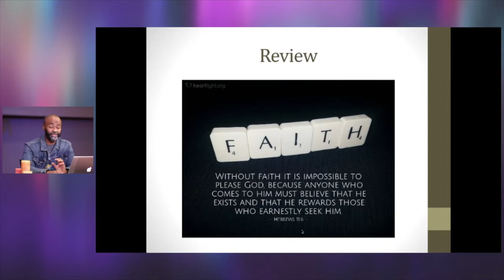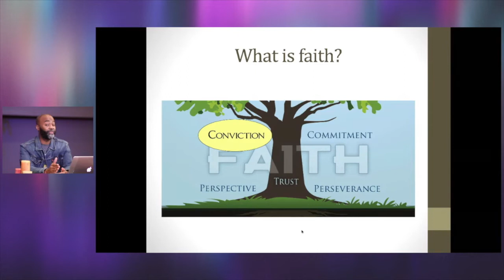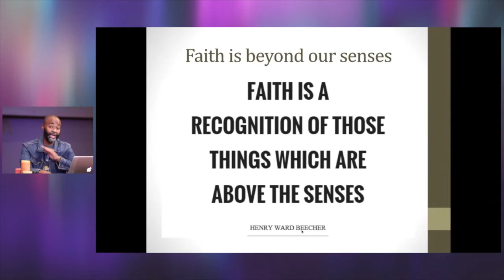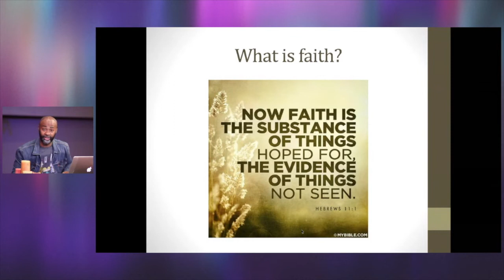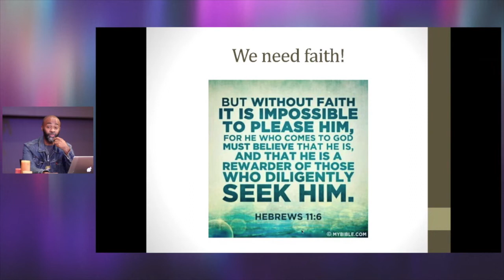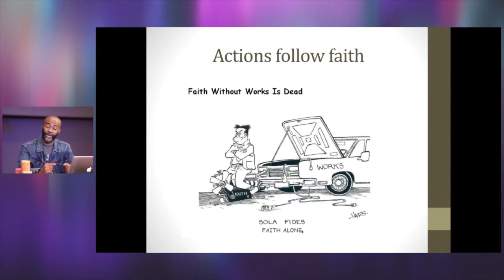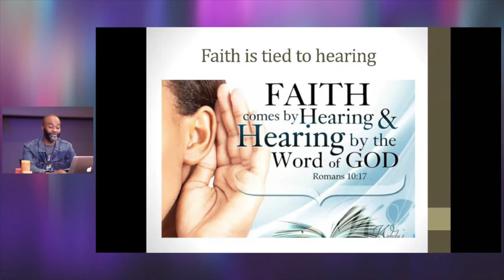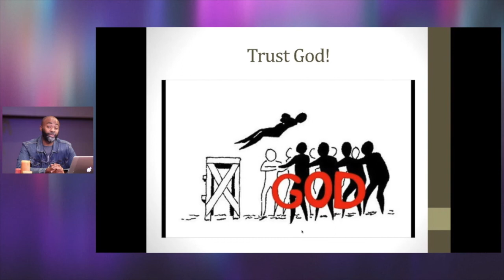Emerging Worship | Bethany Church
Emerging Worship, join Pastor Nicholas Smith as we continue in the series, Kingdom Faith.

GET CONNECTED:
We were never meant to journey alone.

I WANT TO BE SAVED!

Facebook: Bishop David G. Evans